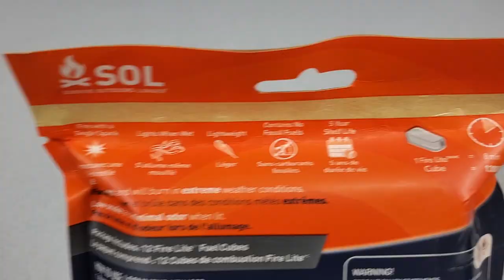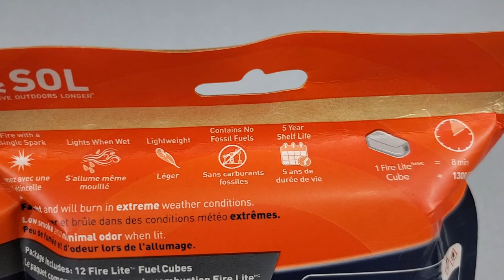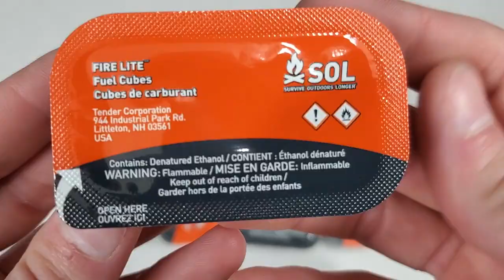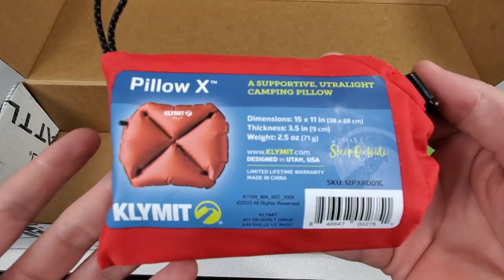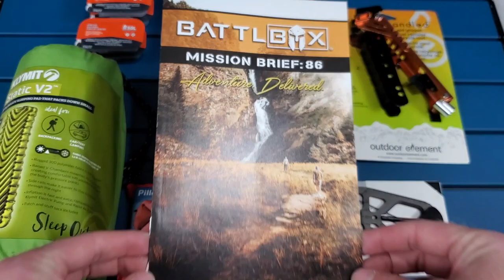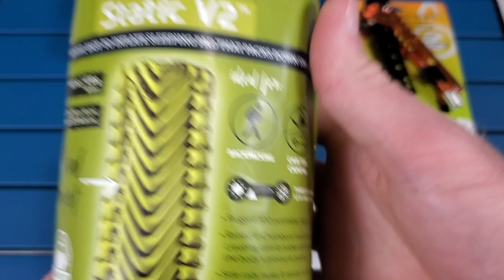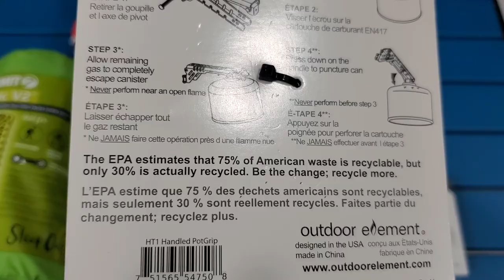Battlbox "Mission 86" April 2022 Pro Plus Box Unboxing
0:00 Unboxing / Demos / Music
3:24 Commentary
4:13 Likes
6:18 Dislikes
8:13 Final Thoughts

TACTICA M.020 CAMPING TOOL

OUTDOOR ELEMENT HANDLED™ POT GRIPPER & FUEL CANISTER RECYCLE TOOL

SOL FIRE LITE FUEL CUBES

CALILOHA CAMP TABLE

KLYMIT PILLOW X INFLATABLE PILLOW

KLYMIT STATIC V2 SLEEPING PAD

A-TAC PHANTOM